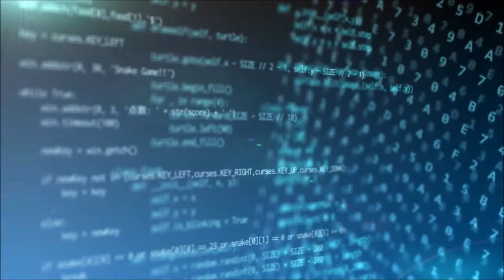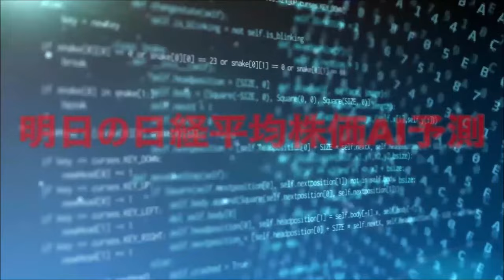明日の日経平均株価予測【2024年6月27日】